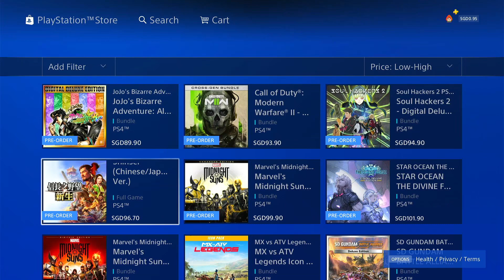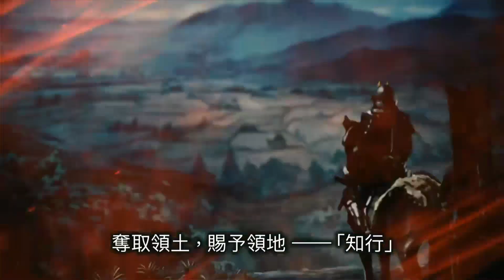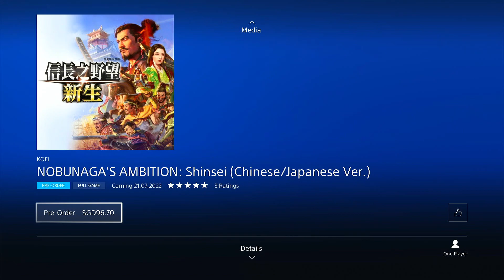NOBUNAGA'S AMBITION: Sphere of Influence - Ascension (English Ver.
The newest release from the Historical Simulation Game landmark series, "Nobunaga's Ambition!"
In this release we include "Officer Play" for the first time in the series. Experience fully the reality of officer life in the Warring States period. We've added many new elements, including a garden politics system that allows you to carefully develop your territory, strategic "Officer View battles", "Sieges" and "Naval Battles" displayed in intense battlefield reality, and much more.
We have also added the episode "Siege of Osaka," the final and greatest battle of the period. Watch with your own eyes the fighting that brought an end to the Warring States period!

Seagate 1tb 2tb 4tb 5tb backup plus slim hard drive hdd portable hard drive western digital wd transcend external hard drive